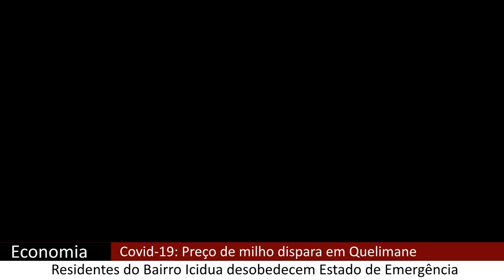Jornal Zambézia 24 Horas